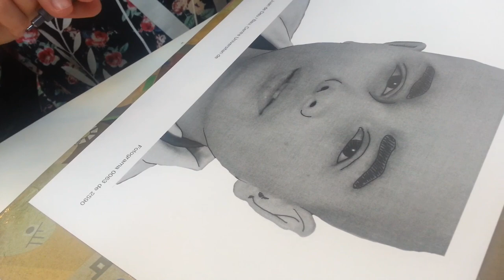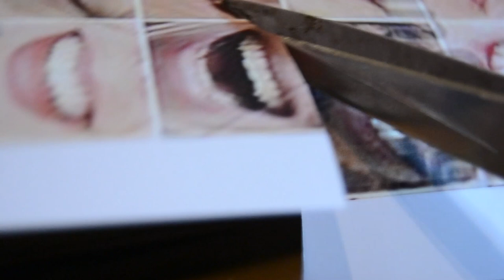Making Of Aida